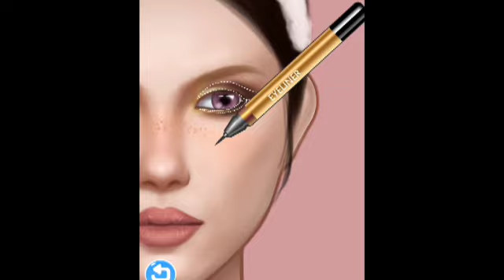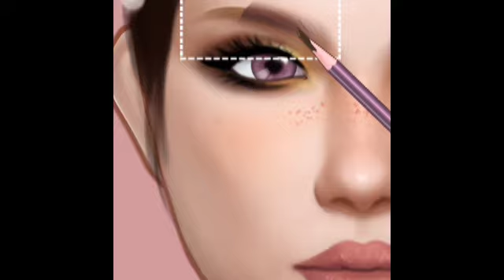Makeup asrm|||Makeup animation